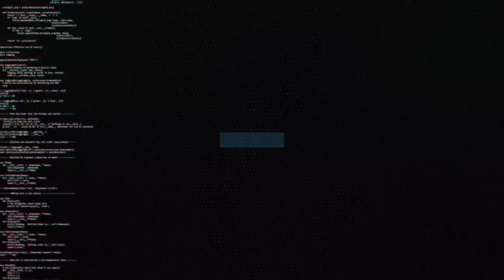Montage caisson #4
Montage d'un caisson de basse pavillonnaire ...